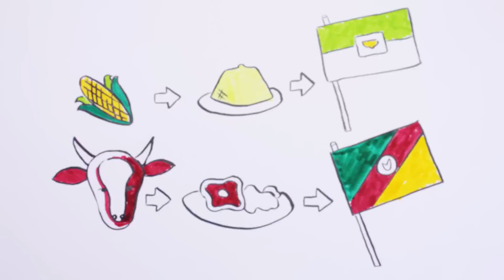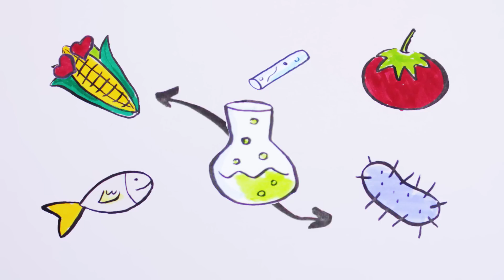Não planto transgênicos para não apagar minha história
Diante da iminente ameaça da contaminação das sementes de milho pelas sementes transgênicas, a Rede de Sementes e a Juventude Camponesa do Polo da Borborema elaboraram uma campanha para evitar a contaminação. A campanha ficou conhecida como "Não Planto Transgênicos para não Apagar Minha História".

Essa animação visa alertar os as formas e os riscos de contaminação do milho.